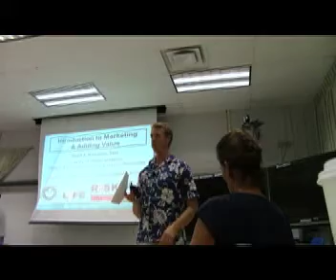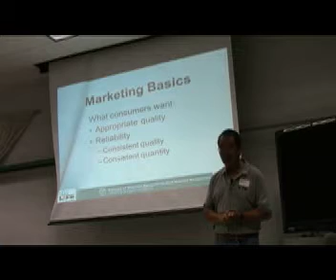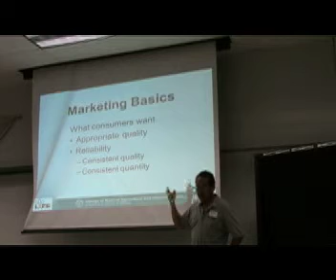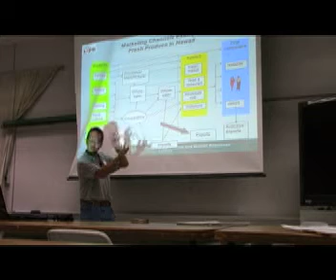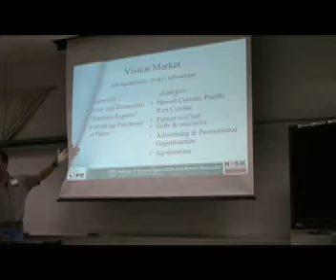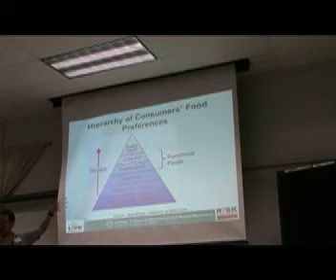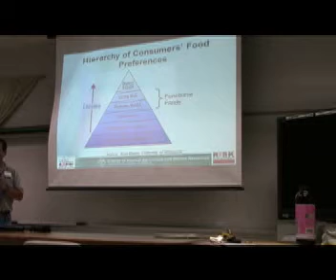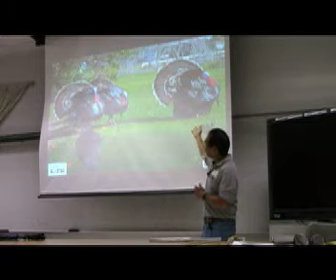FARM MANAGMENT1) (best) 9 11 13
this is some marketing information..